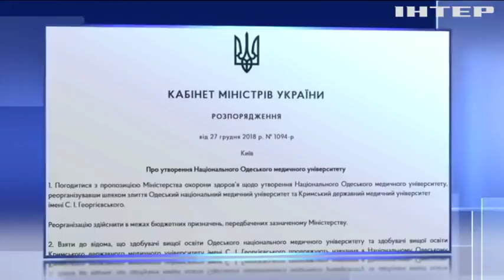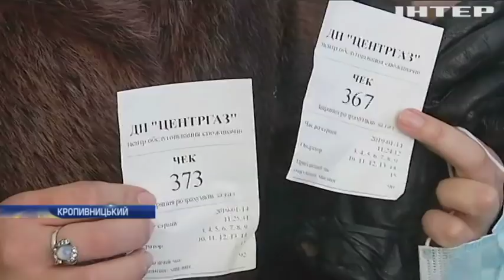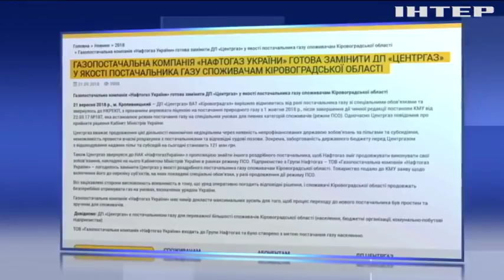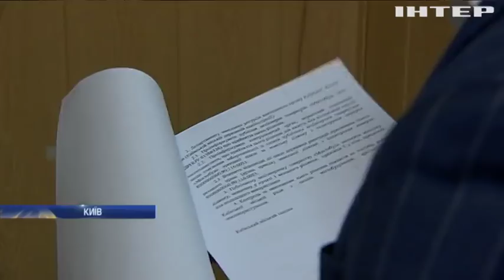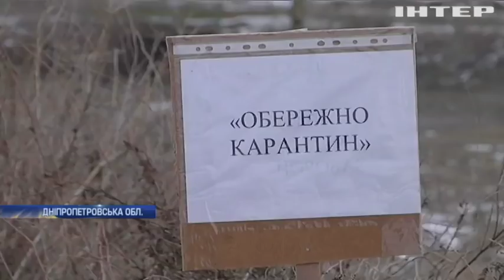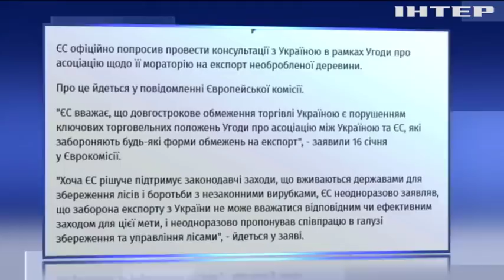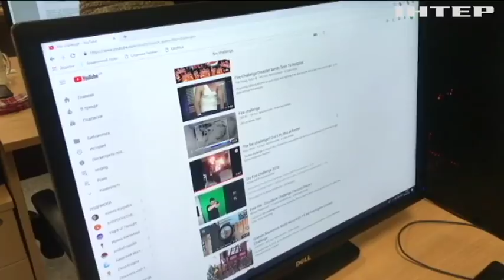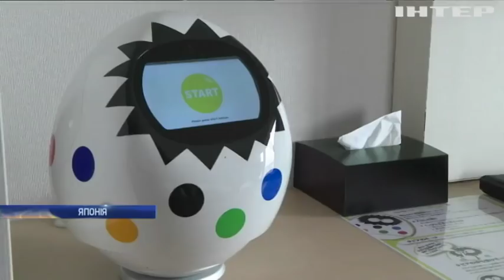Подробности, выпуск за 16 января 2019 года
Головні події на цю годину: Порожній день у Верховній Раді: про що говорили депутати? Студенти Одеського медуніверу вийшли на протест проти маніпуляції МОЗ із вишами. Голова Нацбанку підбив підсумки 2018 року.